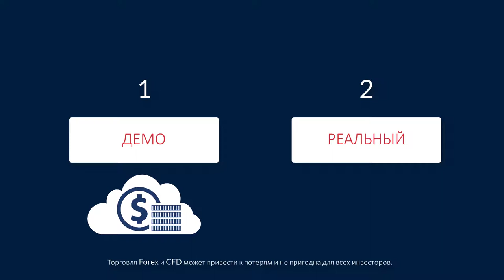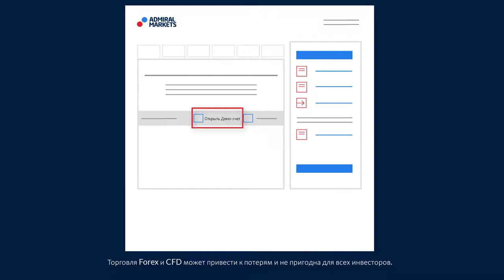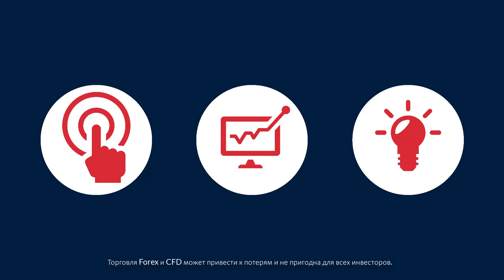АЗБУКА ФОРЕКС - 1.3 - Время Практики! Откройте Ваш Собственный Демо Счет!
Прежде чем Вы начнете торговать на реальном счете, Вам нужно привыкнуть к торговле виртуальными деньгами. Мы предоставляем Вам бесплатный демо счет. Торговые демо счета являются идеальным способом оттачивать торговлю Форекс без риска и бесплатно до того момента, пока Вы не будете готовы к переходу на реальный счет.

В этом уроке Вы узнаете:

1. Как открыть Демо счет

Видеоурок содержит инструкцию по открытию Демо счёта.

2. Как зарегистрировать Кабинет Трейдера

Перед созданием Демо счета с Admiral Markets Вам нужно зарегистрировать Кабинет Трейдера